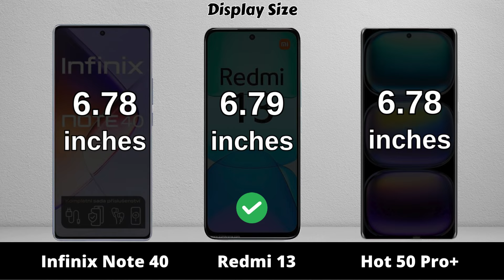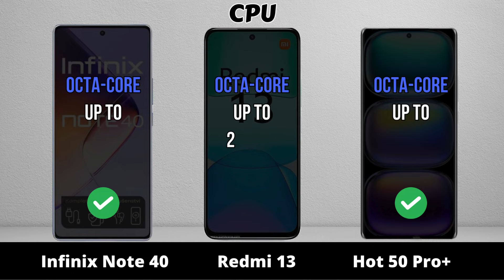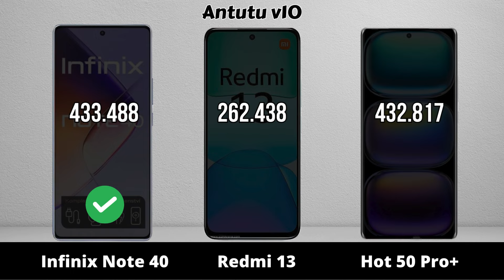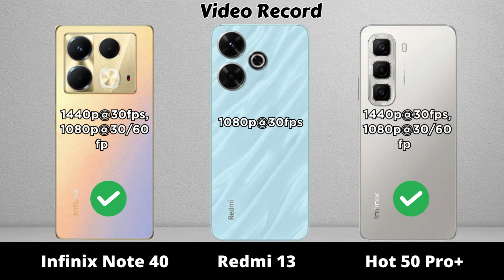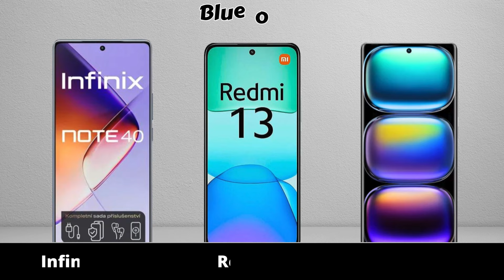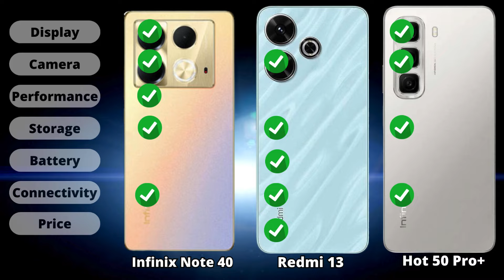Infinix Note 40 vs Redmi 13 vs Infinix Hot 50 Pro Plus